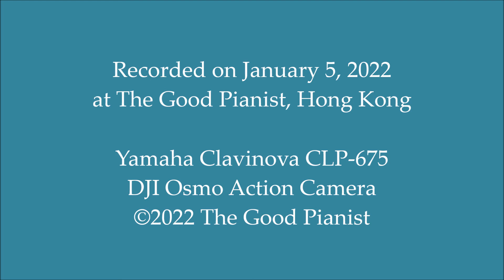Five Inventions by J.S. Bach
I played these wonderful pieces during my teenage years, but feel drawn to them again, after a few decades. Bach is one of my favorite composers and these inventions reveal the musical genius in him to us.

0:00 Invention No. 1 in C Major, BWV 772
1:33 Invention No. 2 in C Minor, BWV 773
3:47 Invention No. 8 in F Major, BWV 779
4:54 Invention No. 13 in A Minor, BWV 784
6:12 Invention No. 14 in Bb Major, BWV 785

Recorded on January 5, 2022 at The Good Pianist, Hong Kong
Edited with ACDSee Luxea 6